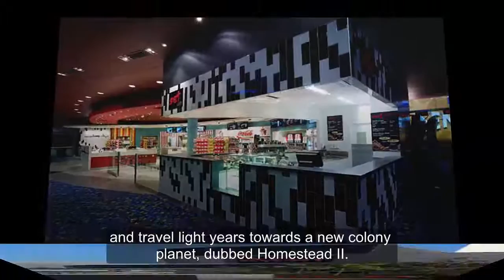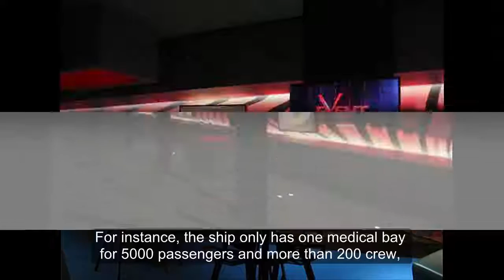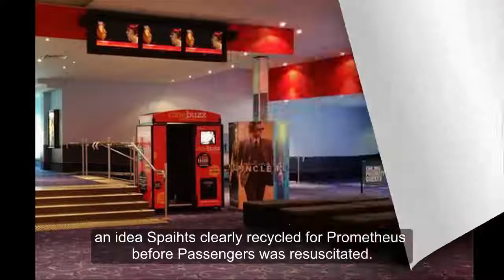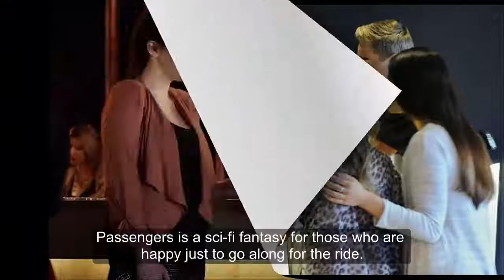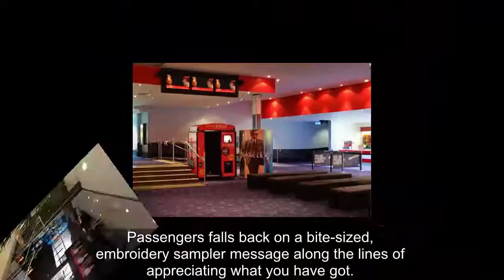Event cinemas_event cinemas marion 2017_event cinemas chermside_event cinemas miranda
Event cinemas_event cinemas marion_event cinemas chermside_event cinemas miranda.
Jennifer Lawrence’s Passengers is already the creepiest movie of 2017.
2017